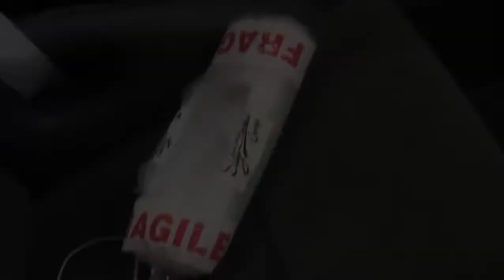London to Austria In 1 Day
The first of many daily vlogs to come of the 2016 Top Marques Euro Tour! Day 1, Sam (SeenThroughGlass) Paul 9Supercars Of London) Seb (Seb Delanney) a